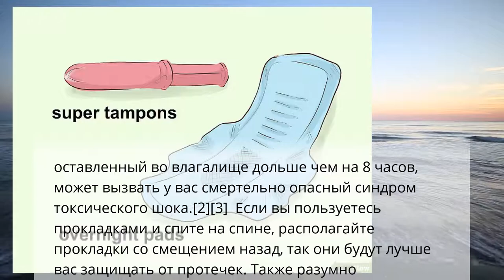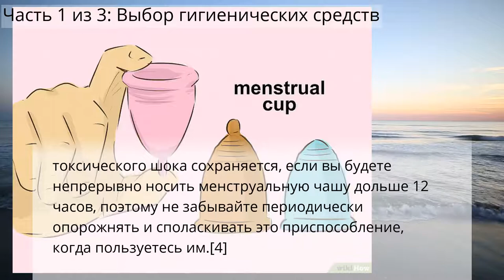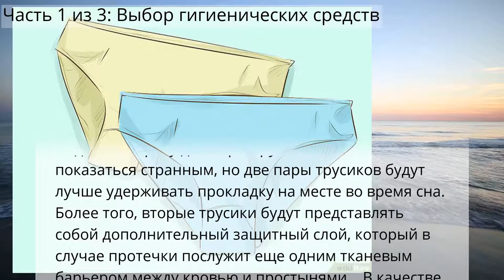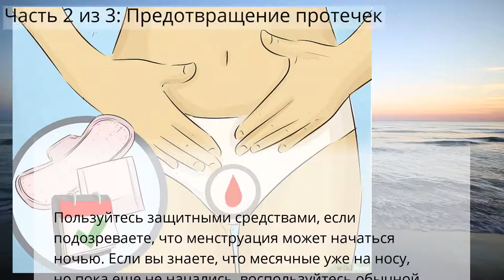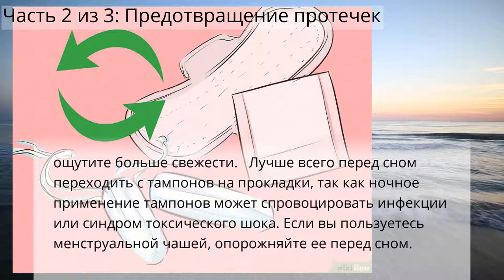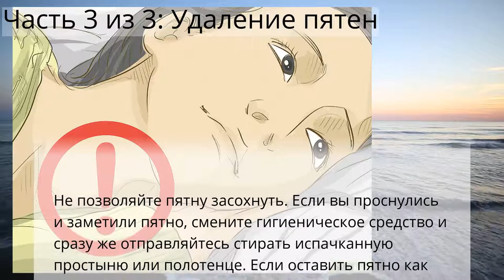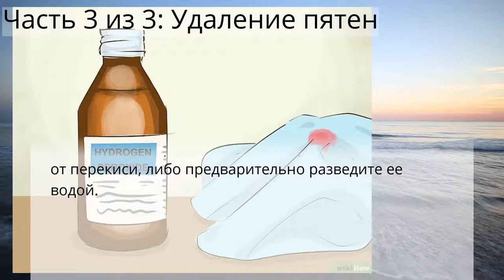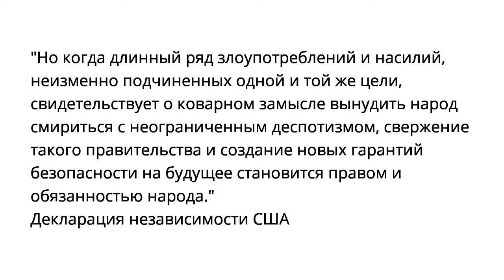Как избежать ночных протеканий во время месячных - Предотвращение протечек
Как избежать ночных протеканий во время месячных
Часть 1 из 3: Выбор гигиенических средств
Часть 2 из 3: Предотвращение протечек
Часть 3 из 3: Удаление пятен